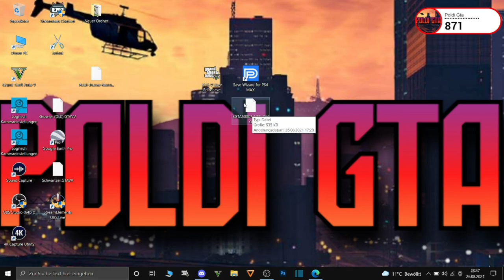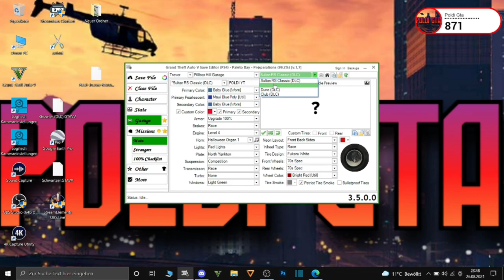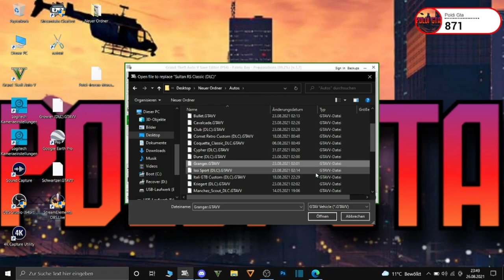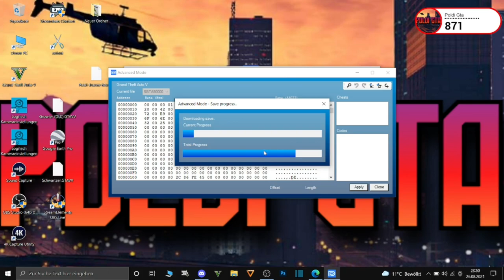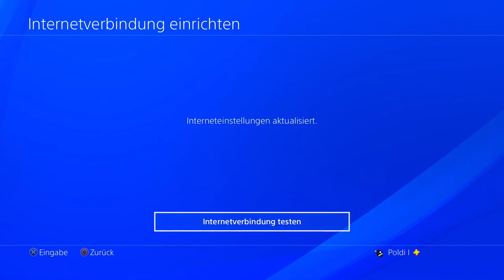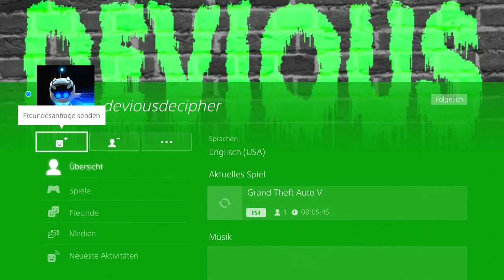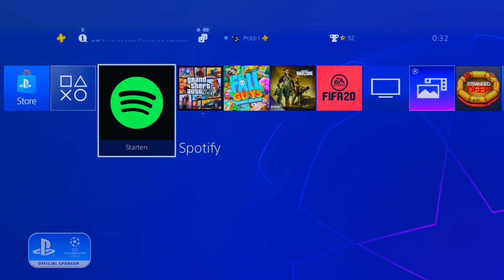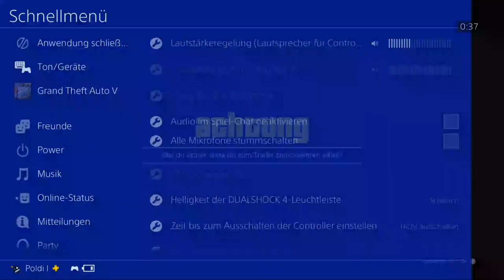MEHRERE AUTOS ONLINE HOLEN MIT DMO GLITCH IN GTA ONLINE!!!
God Mode: RECHTS,X,RECHTS,LINKS,RECHTS,R1,RECHTS,LINKS,X,DREIECK

Skyfall: L1, L2, R1, R2, links, rechts, links, rechts, L1, L2, R1, R2, links, rechts, links, rechts.

Fahndungslevel: R1, R1, Kreis, R2, links, rechts, links, rechts, links, rechts

Psn: Poldi--182